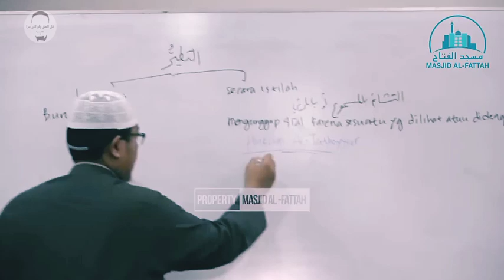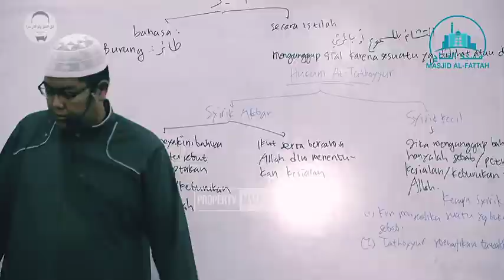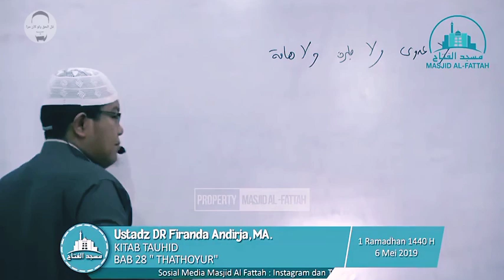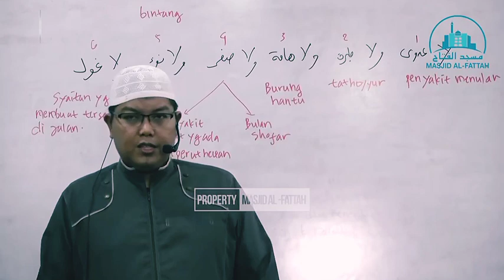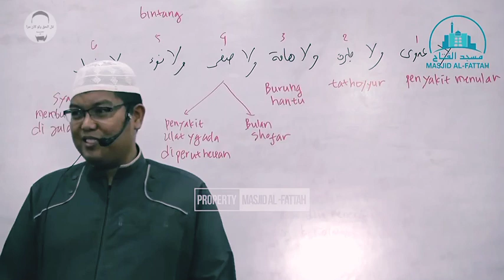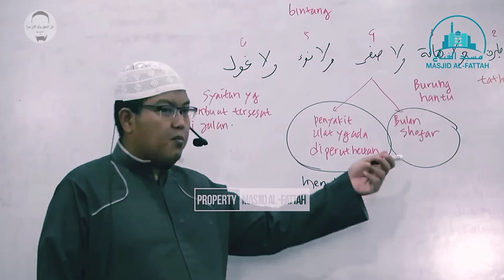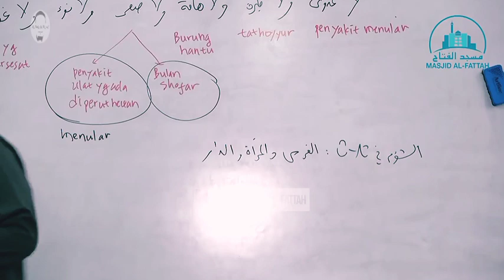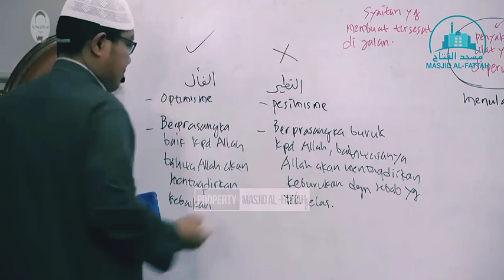KITAB TAUHIB BAB 28 | Hukum Tathayyur - Ust. Dr. Firanda Andirja, Lc., M.A.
KITAB TAUHIB BAB 28
"Hukum Tathayyur" - Ust. Dr. Firanda Andirja, Lc., M.A.

Penulis :
Syaikh Muhammad at-Tamimi Rahimahullah